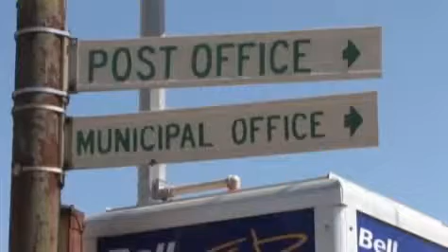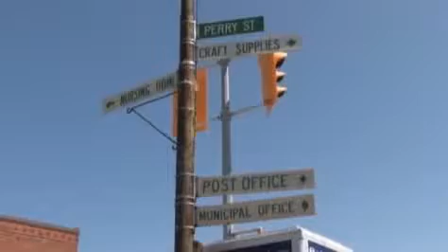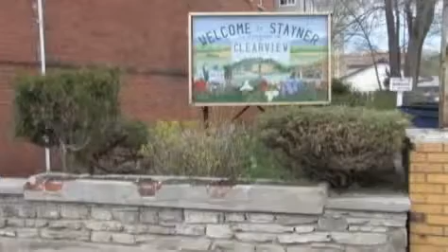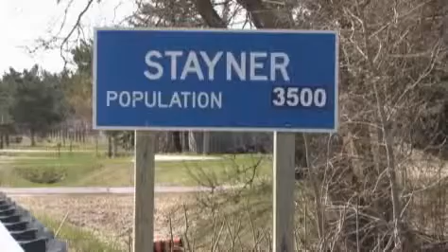Stayner Downtown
Description